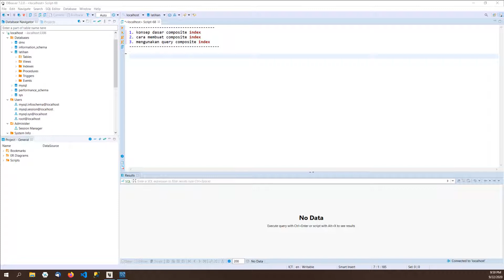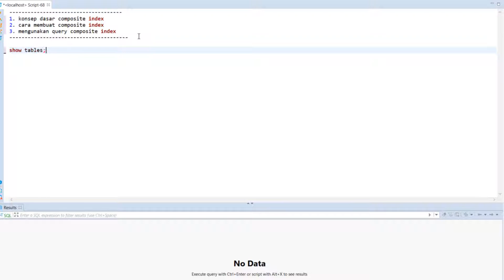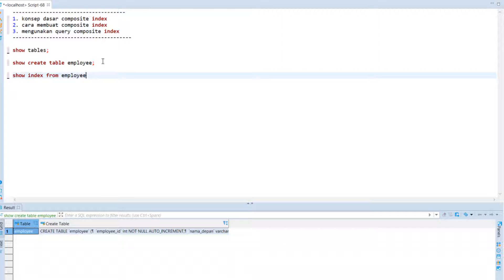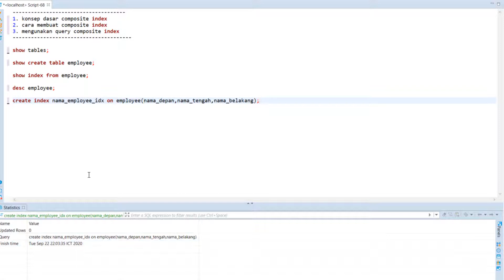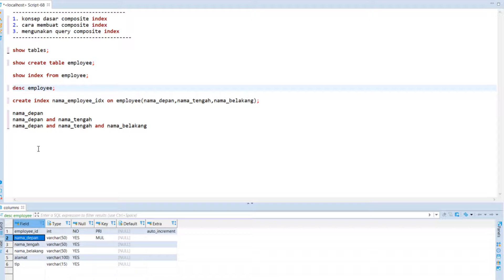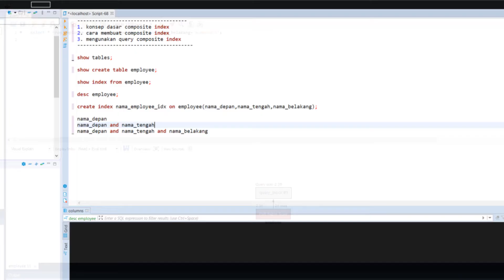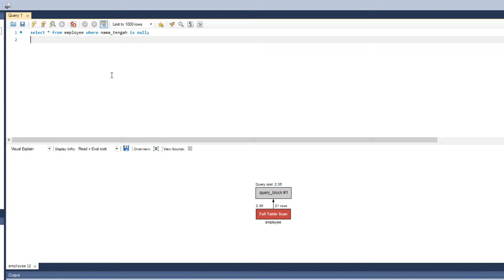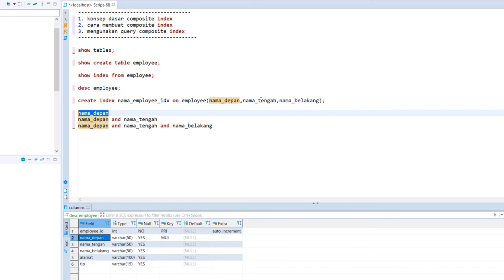Advanced MySQL Tutorial #5 | Composite Index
Bagaimana kabar sahabat semua, semoga baik2saja. Selamat datang kembali ke chanel Pojok Code, kali ini kita akan sharing mengenai index pada MySQL. Index merupakan bagian yang sangat penting dalam RDBMS termasuk didalamnya MySQL. ini baru permulaan selamat menyimak

Composite Index

sebelum teman2 enyimak video ini diharapkan sudah memahami DDL dan DML ini link tutorialnya

mysql index optimization,
mysql index tutorial,
how mysql indexing works internally,
fulltext index mysql,
unique index mysql,
mysql index tuning,
mysql index column,
mysql index improve performance,
index mysql,
mysql index basics,
mysql index btree,
b tree index mysql,